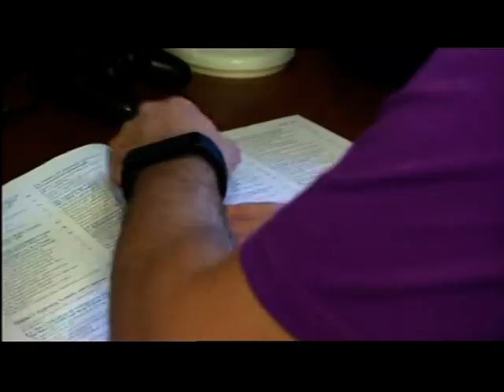Newcastle-Under-Lyme: Propsal of a new student flats